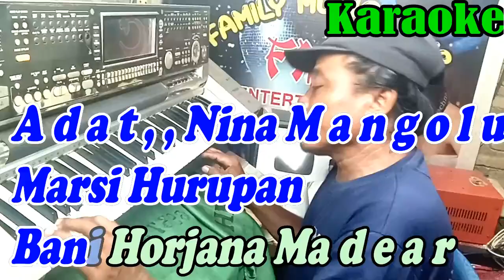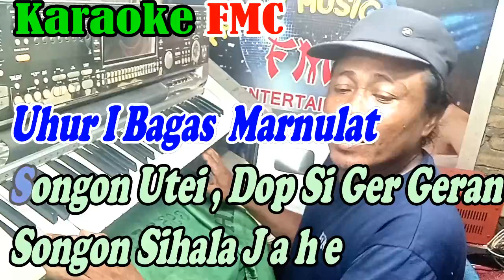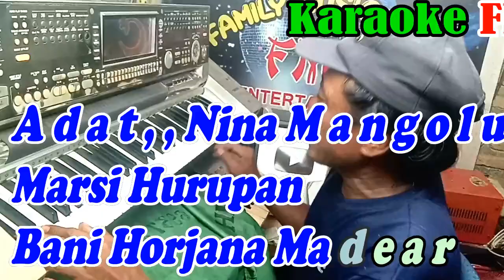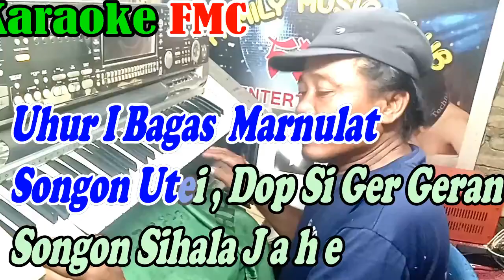Holong Hanlopah Somba Somba NADA WANITA | By Arsima Trio || KARAOKE KN7000 FMC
Judul       : Holong Hanlopah
Artis        : Arsima Trio
Cipt         : (Alm).St.Ak.Saragih
Prod       : Panca Production
Lirik Lagu FMC ;
Holong Hanlopah ( Simalungun )
Cipt. Alm. ST. A.K Saragih

Adat ni manggoluh
Marsiurupan bani horja namadear
Ulang namin sitonggor jumbak
Dompak hasoman tarlobih nasaodoran

Adat ni namarkawan
Ningon ahapkon do holong namarhasoman
Ulang gabe hita manjalo,
Tapi mambere anngo boi ge ulang pala

'Se ulang songon podah ni namatua
Holong hanlopah songon bah ambalotu
Uhur ibagas marnulat songon uttei
Dobsi gergeran songon sihala jahei
     ( Interlude )
Adat ni manggoluh